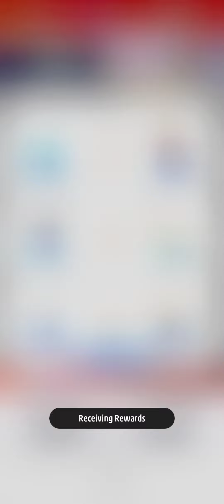Garchomp EX & Arcanin V deck gameplay 8 | Pokemon TCG